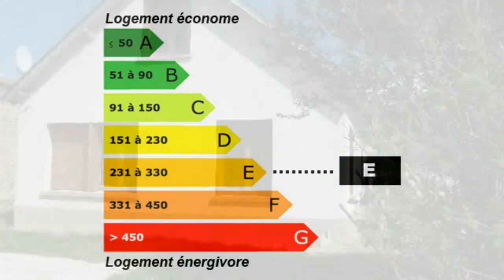maison châteaudun 3 chambres,terrain 500 m², Maison Surf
Pour plus de détails sur ce bien ___________________________________________________________________________________________Alain PALLY Val du Loir Immobilier France Achat / Vente Maison maison châteaudun Traditionnel Grenier secteur agréable Garage Dépendances 1 - Terrain 500 m² clos - budget entre 135000€ et 150000€ Maison Surface habitable 80 m² - Chambres 3 - Cuisine Salle de bain la superficie des terres 500 m² - 3 chambres - DPE 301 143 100,00 € Maison Standard Eure-et-Loir Centre 28200

DE PLAIN PIED
Sur un agréable terrain clos d'environ 500M², cette maison proche des commerces comprend : Entrée, séjour, cuisine, 2 chambres, salle de bains, wc, A l'étage : une chambre, et grenier sur le reste de la maison.
Toiture ardoise et isolation toiiture neuve. Chauffage central gaz de ville. Dépendance, garage
SECTEUR AGREABLE !!!
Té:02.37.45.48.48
Retrouvez nous sur facebook Retrouvez nous sur twitter